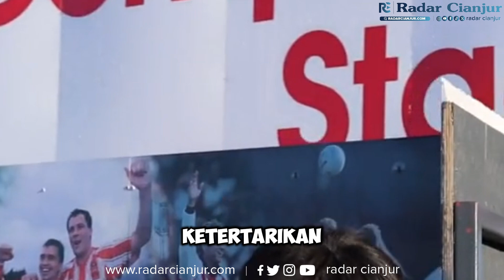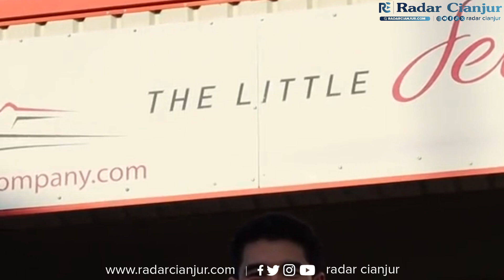MENGENANG KISAH HARU ELKAN BAGGOT YANG MEMILIH TIMNAS INDONESIEA DARIPADA THAILAND